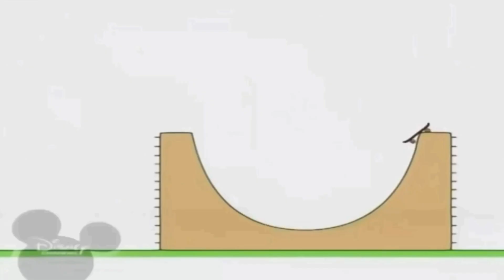12 серпня 2021 р.